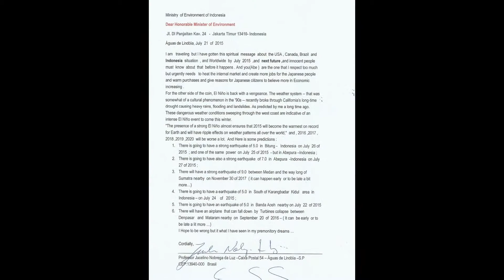Jucelino Luz - revelação para Indonésia - Revelation for Indonesia ( 2015 )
Aqui estão cartas enviadas para autoridades da Indonesia